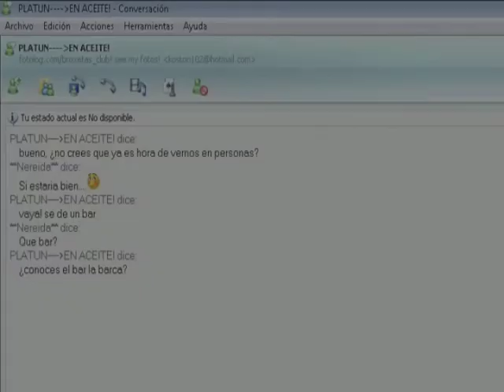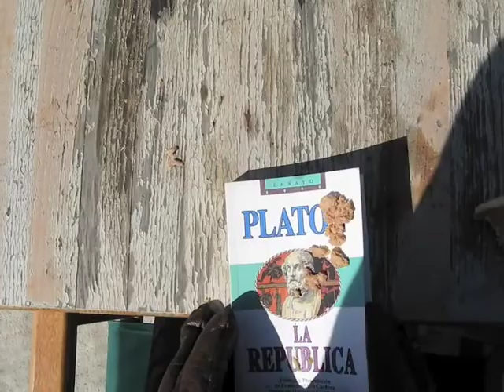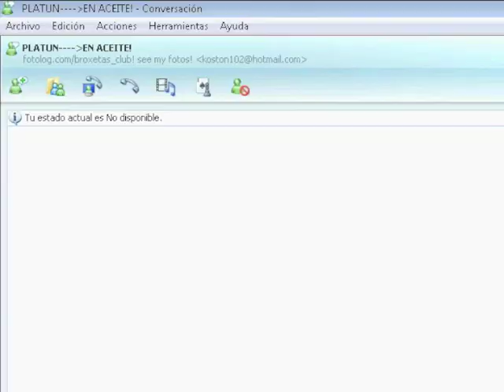PLATÚN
Nell debutando en un corto. jeje!